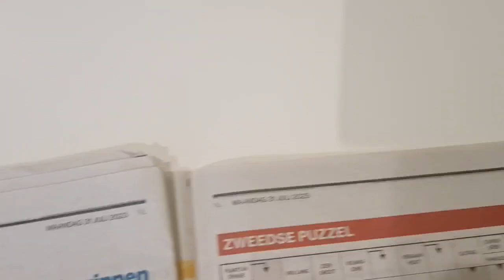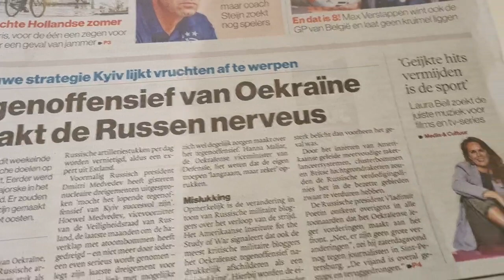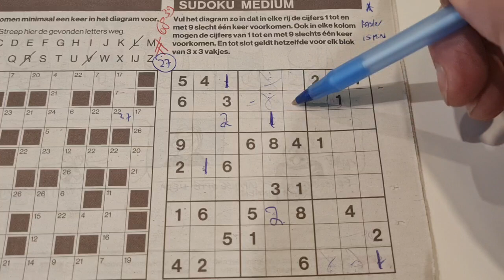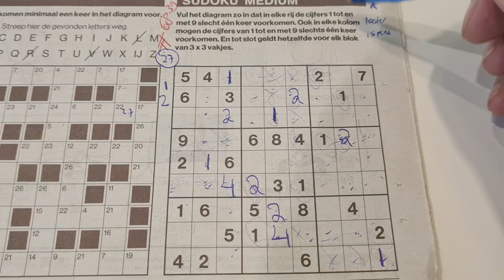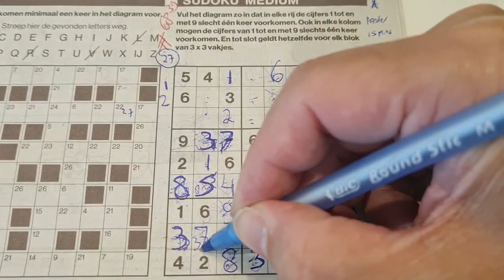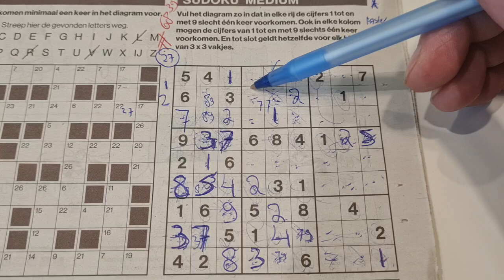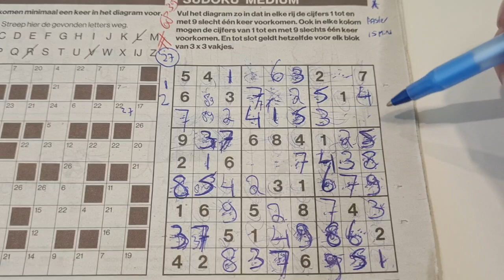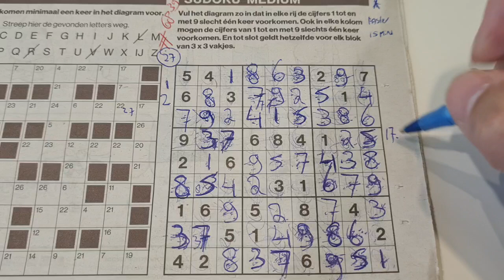Yesterday, the Tour de France 2023 Femmes ended. (#6839) Medium Sudoku. 07-31-2023 part 1 of 2